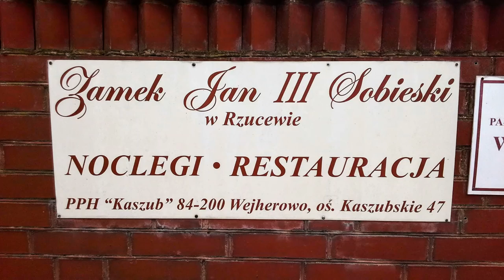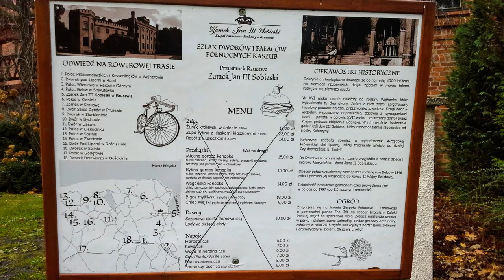Kaszuby na rowerze Rzucewo - Bicycle Globetrotter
Bicycle Globetrotter.
Rowerem po świecie.
Turystyka rowerowa po niskich kosztach.
DOŁĄCZ DO NAS.
ZWIEDZAJ ŚWIAT NA ROWERZE.

i pomóż sobie i nam:
- w odkrywaniu i zwiedzaniu ciekawych regionów / miast / wsi / - w kraju i za granicą
- w dzieleniu się swoimi możliwościami noclegów
- w korzystaniu z wiedzy jaką masz na Twoim lokalnym terenie
- w nawiązaniu nowych znajomości i kontaktów
- w organizowaniu imprez na Twoim terenie - my zaprosimy Ciebie, Ty zaprosisz nas.
W grupie jest siła.

gdzie, planujemy przyszłe wycieczki i przygotowujemy się do kolejnych wypraw rowerowych oraz
na naszego fanpejdża na Facebook'u:

Kashubia by bike.
W dzisiejszym video: wycieczka rowerowa do Rzucewa - zwiedzałem: Zespół Pałacowo - Parkowy w Rzucewie, w tym Zamek Jak III Sobieski gdzie obecnie mieści się hotel i restauracja
oraz pobliskie molo nad Zatoką Pucką.

Przy okazji pozdrowienia dla:
Klub Turystyki Rowerowej Sama Rama w Rumi:

a jako mieszkaniec Rumi pozdrawiam Moje Miasto - Rumię
Urząd Miasta Rumi